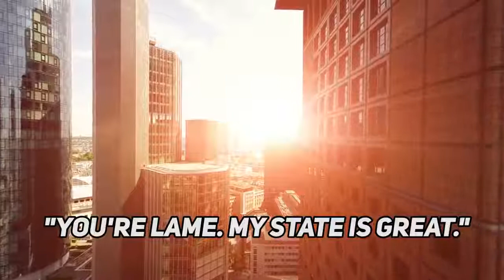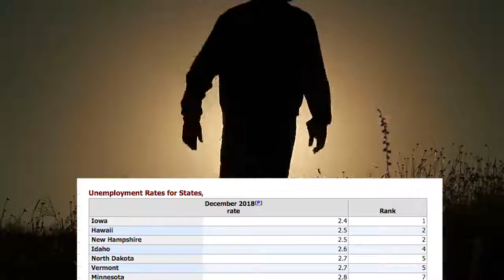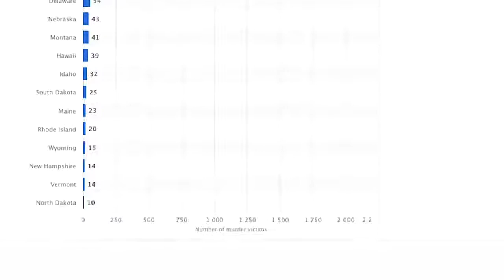The 10 BEST STATES in AMERICA for 2019